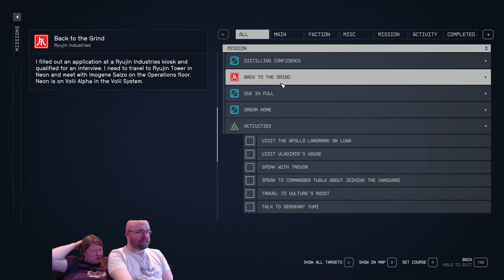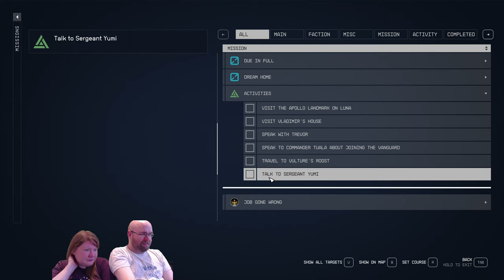Let's Play Starfield e21 - Liiiiiiiin.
Alternative name: THIS... is SSNN. Anyway, we're still progressing mainline plot, this time with a trip back to where it all began. :)

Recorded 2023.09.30